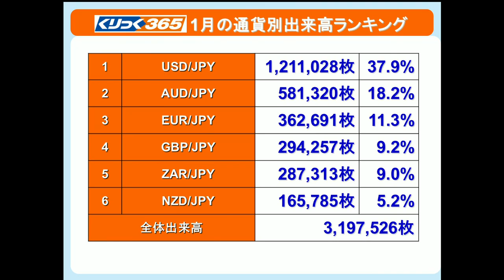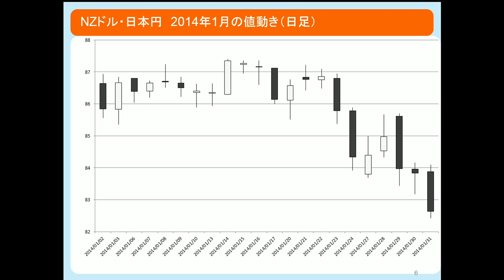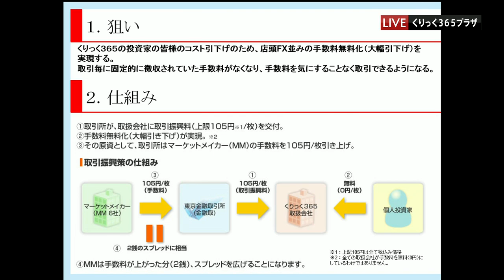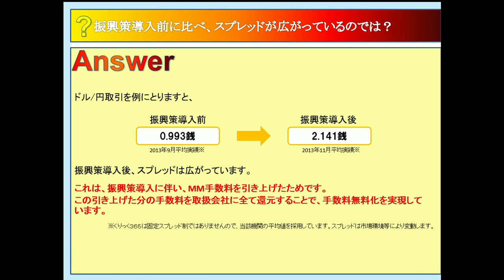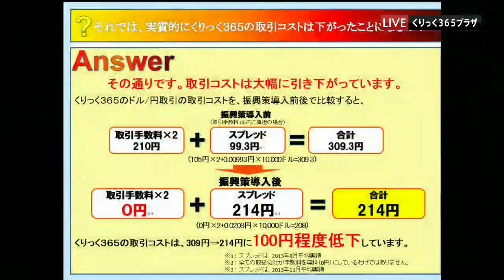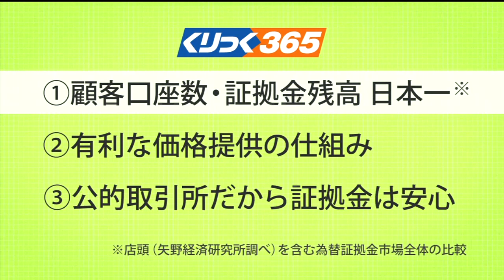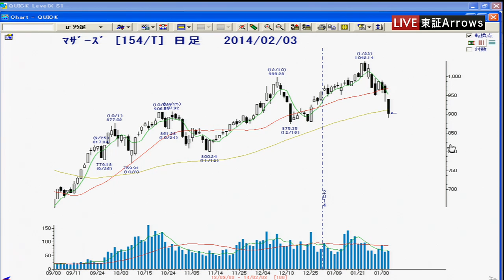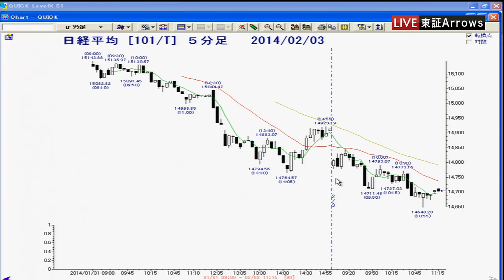くりっく３６５マーケット情報2/3 東京金融取引所 朝倉修さん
東京金融取引所　朝倉修さん